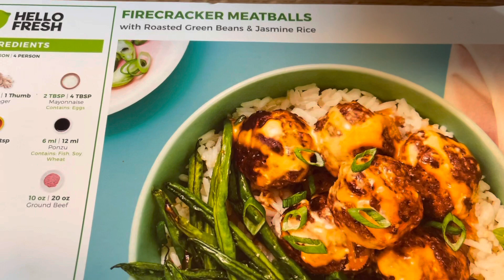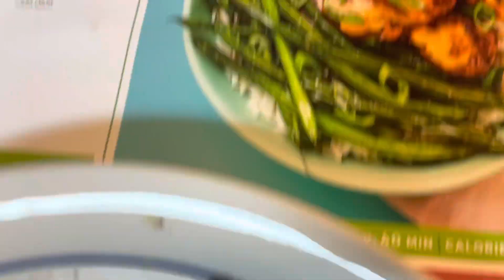Early Mornings, Stream Changes, and Baby Sin Fun! Vlog Episode 8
If you enjoyed the Early Mornings, Stream Changes, and Baby Sin Fun! Thank you for checking out IamSinister!
VLOG was filmed the week of Feb 20 -Feb 25th 2022.

Epic Creator Code- IamSinister

Byte- @IamSinister

Clash- @IamSinister